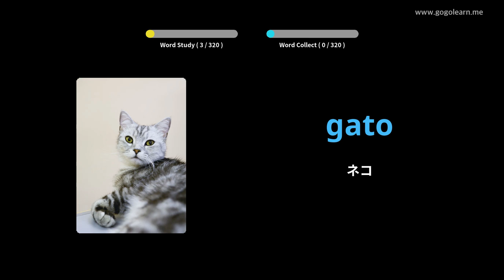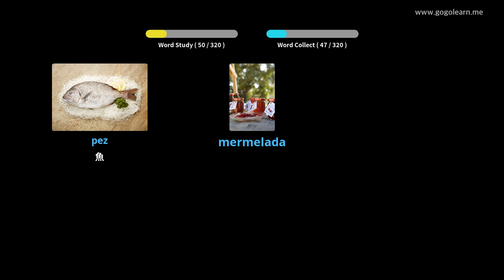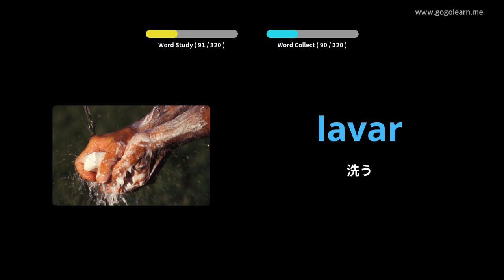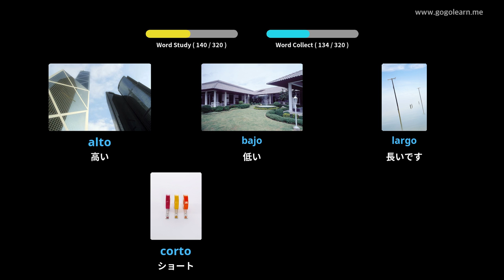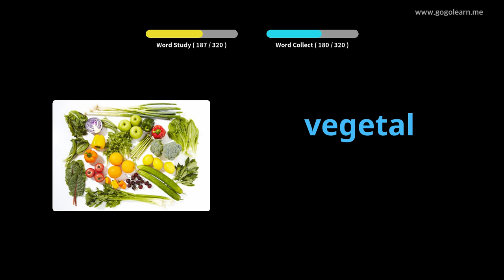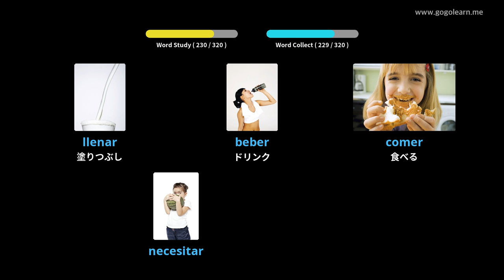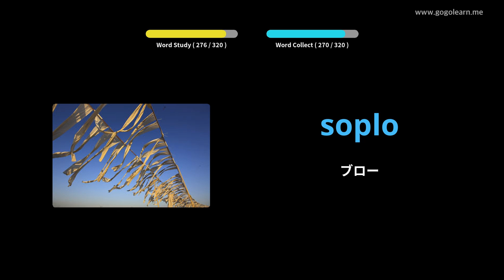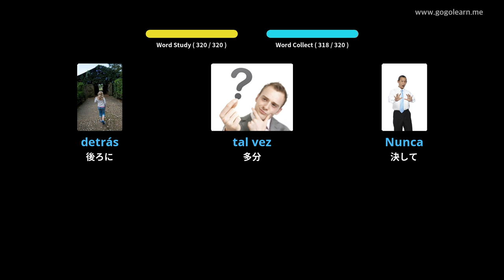写真を通してスペイン語を学ぶ|スペイン語の語彙運転中に聞く | Golearn